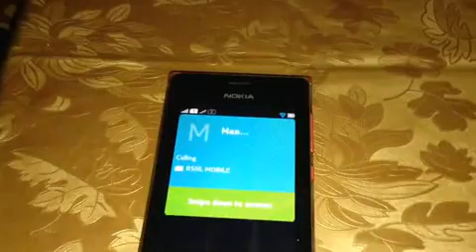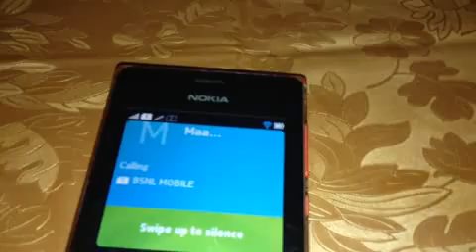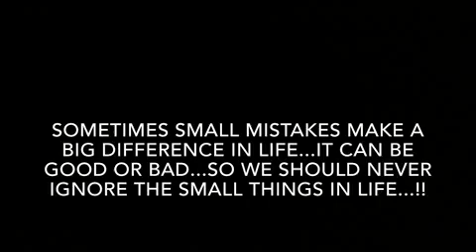Was It...My Fault??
An emotional story of a mother and son depicting what mishaps can happen attimes, if we take our loved one's for granted...!